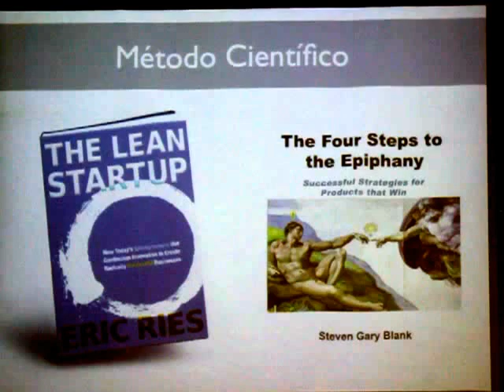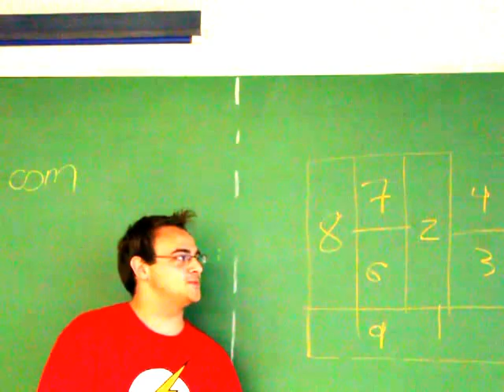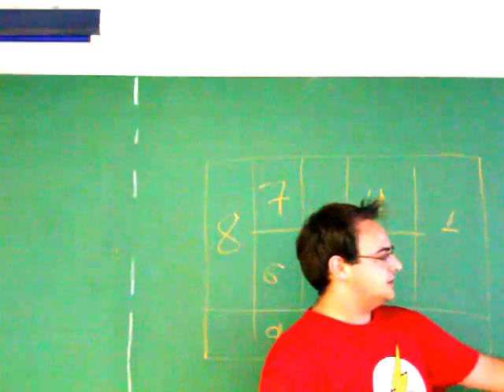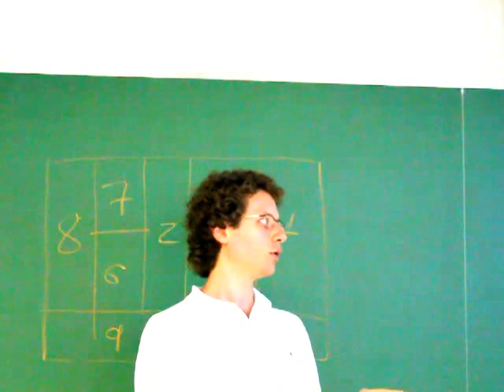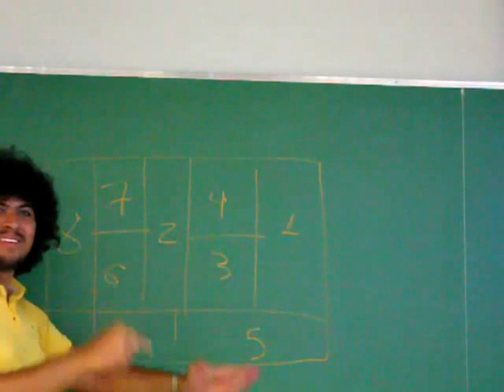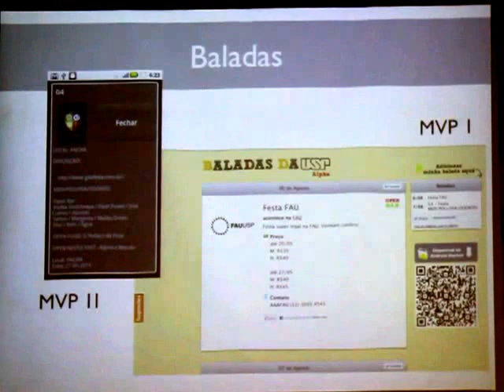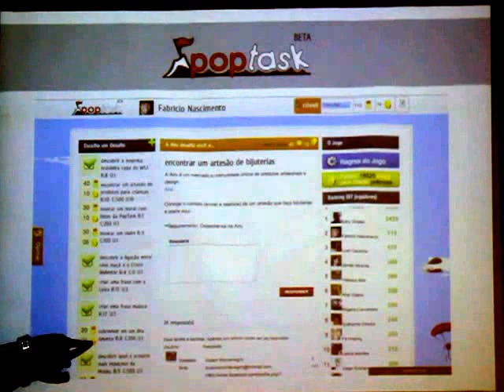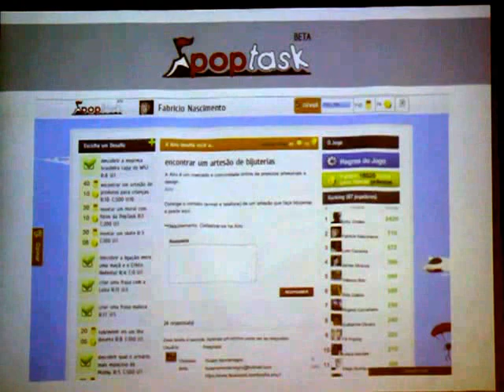MVP - Curso Lean Startup